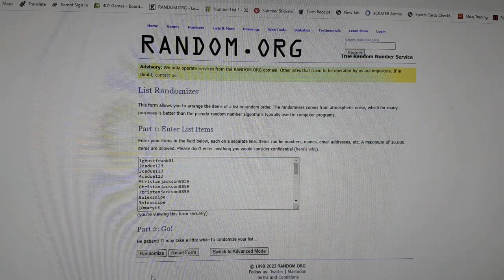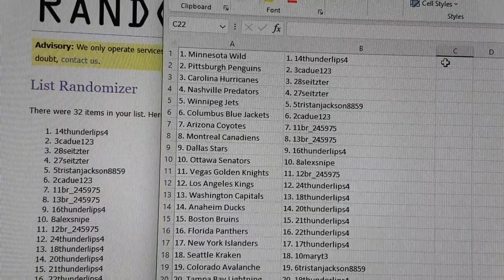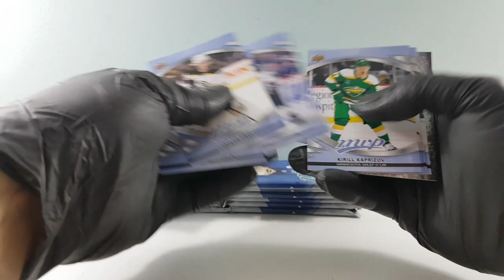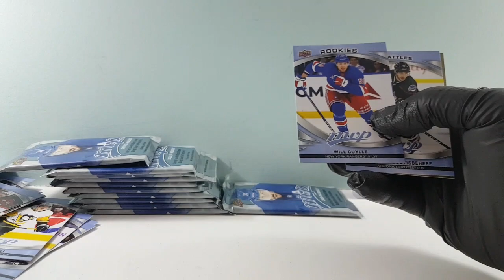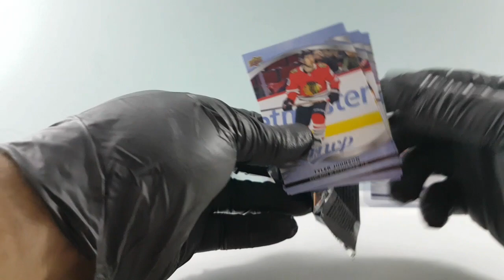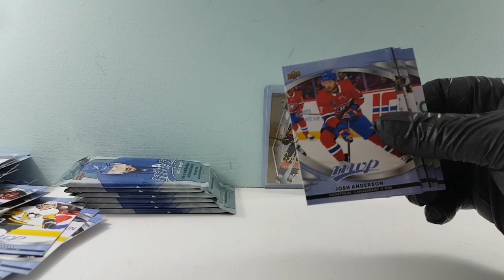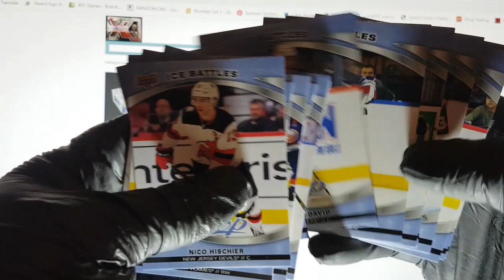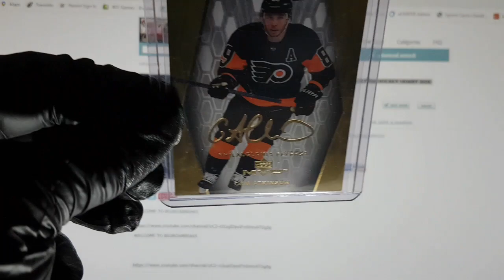BBB#454 2023-24 UPPER DECK MVP HOCKEY HOBBY BOX BREAK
1. Minnesota Wild 1. 14thunderlips4
2. Pittsburgh Penguins 2. 3cadue123
3. Carolina Hurricanes 3. 28seitzter
4. Nashville Predators 4. 27seitzter
5. Winnipeg Jets 5. 5tristanjackson8859
6. Columbus Blue Jackets 6. 2cadue123
7. Arizona Coyotes 7. 11br_245975
8. Montreal Canadiens 8. 13br_245975
9. Dallas Stars 9. 16thunderlips4
10. Ottawa Senators 10. 8alexsnipe
11. Vegas Golden Knights 11. 12br_245975
12. Los Angeles Kings 12. 24thunderlips4
13. Washington Capitals 13. 18thunderlips4
14. Anaheim Ducks 14. 20thunderlips4
15. Boston Bruins 15. 21thunderlips4
16. Florida Panthers 16. 22thunderlips4
17. New York Islanders 17. 17thunderlips4
18. Seattle Kraken 18. 10maryt3
19. Colorado Avalanche 19. 6tristanjackson8859
20. Tampa Bay Lightning 20. 19thunderlips4
21. Vancouver Canucks 21. 29lurch6161
22. Philadelphia Flyers 22. 30lurch6161
23. Toronto Maple Leafs 23. 9alexsnipe
24. St Louis Blues 24. 7tristanjackson8859
25. New York Rangers 25. 15thunderlips4
26. Buffalo Sabres 26. 25thunderlips4
27. New Jersey Devils 27. 32lurch6161
28. Chicago Blackhawks 28. 26brya_194961
29. Edmonton Oilers 29. 23thunderlips4
30. Calgary Flames 30. 1ghostfrank01
31. Detroit Red Wings 31. 31lurch6161
32. San Jose Sharks 32. 4cadue123